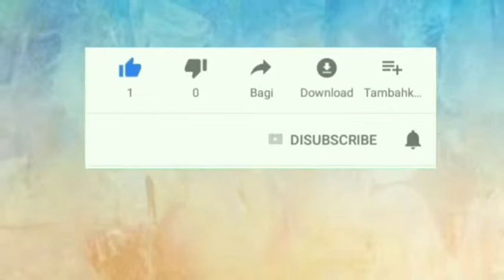RESEP BALA-BALA ATAU BAKWAN BANDUNG YANG ENAK DAN CRISPY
Resep bala-bala/bakwan ini sudah banyak tersebar dimana2 ,dan ini salah satu resep yang sudah biasa digunakan para penjual gorengan...

Resep nya mudah,gak ribet tapi punya cita rasa yg enak bgt

Bahan :
1. Koll
2. Wortel
3.tepung terigu
4. Daun bawang
5. Air
6. Minyak
7. Garam
8. Merica
9. Kaldu bubuk
10. MSG (Optional)
11. Cabe rawit (pelengkap)

Makasih. hatur nuhun pisan 🤗

bala-bala#bakwan#gorengan